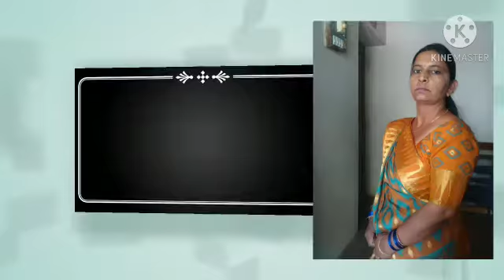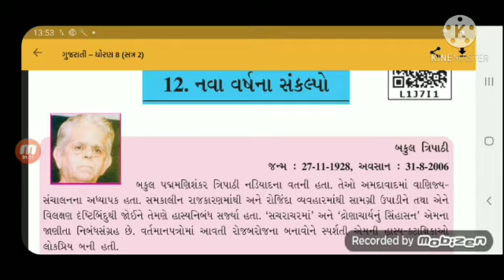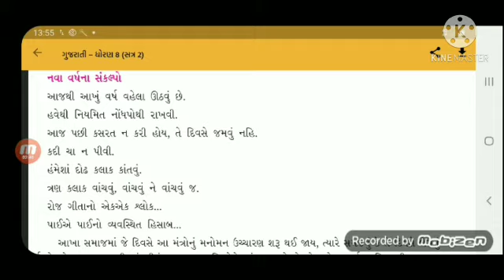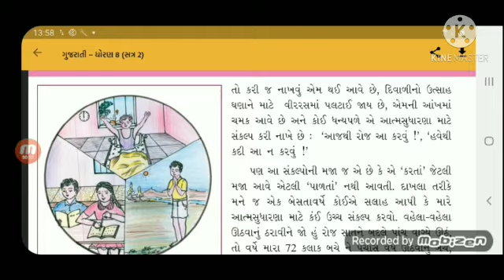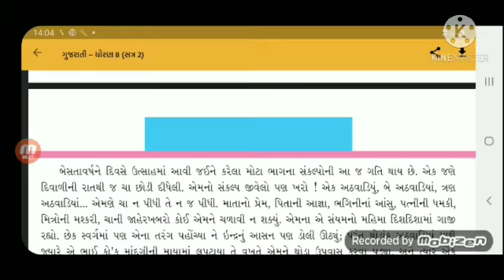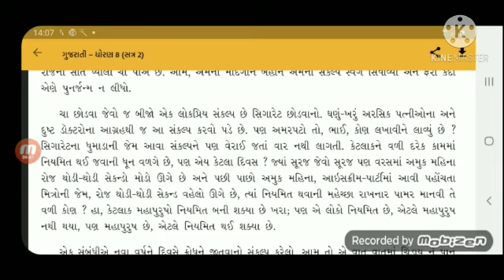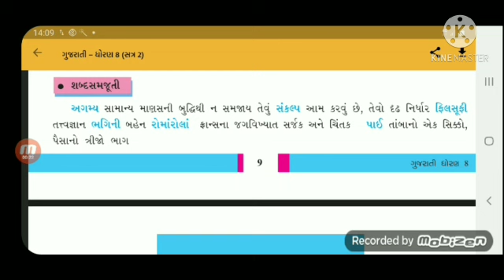STD 8 ગુજરાતી પાઠ નવા વર્ષના સંકલ્પો Shantiniketan school Patan